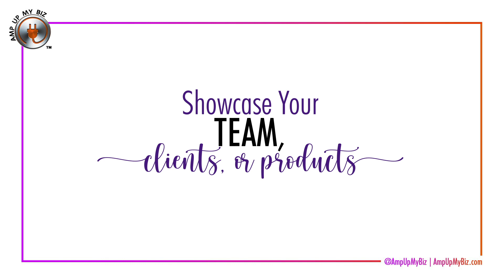Focus On Creating Relationship-Building Content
✨ Don't FILTER OUT your personality ✨

Showcase YOUR unique voice. 🗣
Don't USE stock photos. 📸
Showcase your TEAM, clients, or products. 📈

To get more incredible info and insight about entrepreneurship, business strategy, online marketing, and social media marketing, go

Follow Amp Up My Biz on...